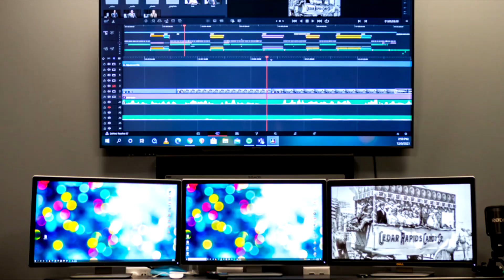Kalaakaron ke liye khaas mauka.... Jupite rproduction house and recording studio ...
Anchor... NITESHRAAJ
 Producer...DEEPAK MHASKE

A good opportunity for... Singers...Actors. Writers. music composers...Dubbing artists and Film making please contact immediately.. Jupiter production house and recording studio... mob...93243 97139 MUMBAI. (Maharashtra INDIA)